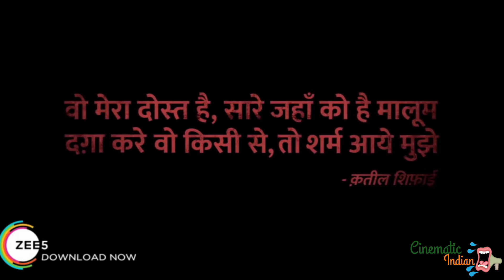Yaara Trailer Review | Zee5 | Vidyut jammwal | Shruti Hassan | Amit Sadh | Tigmanshu Dhulia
Yaara is an upcoming Indian Hindi-language crime film directed by Tigmanshu Dhulia. The film stars Vidyut Jammwal, Shruti Haasan, Amit Sadh, Vijay Varma and Kenny Basumatary.The film is produced by Tigmanshu Dhulia Films and Azure Entertainment and is a remake of the French film A Gang Story (2011).The film is about the rise and fall of four friends' rustling operations across the Nepal-India border. Initially intended for theatrical release,[6] the film is scheduled to premiere through ZEE5 on 30 July 2020.